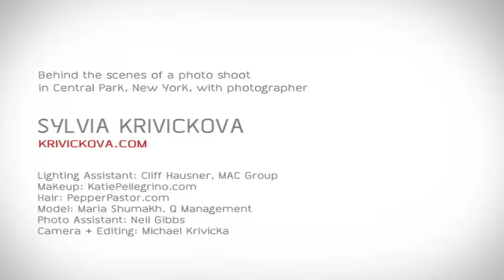Watch Maria's Fab Photoshoot in Central Park